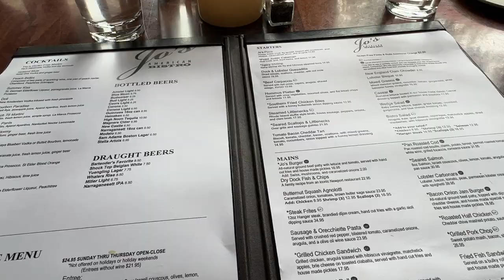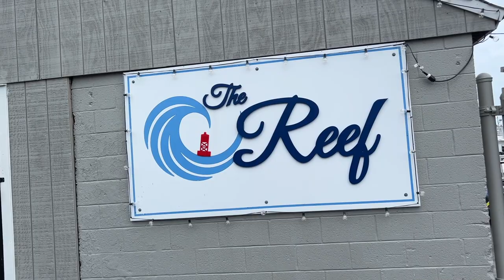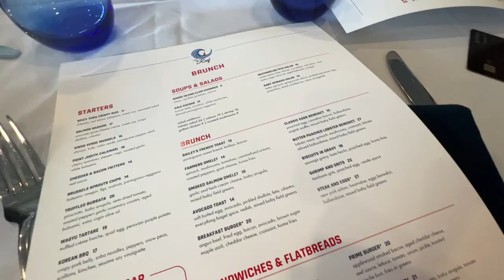Newport Vlog Part 2 | The Elms | Eastons Beach | Castle Hill Lighthouse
Today I am sharing part 2 of our trip to Newport RI. I hope that you enjoy coming along.

TikToc:  @jensmickeyworld

AMAZON STOREFRONT:

MY BOOK WISH LIST:

Snail Mail:
Jen Brennan